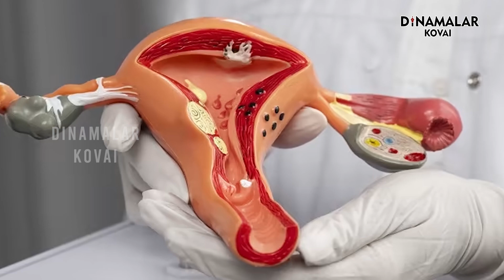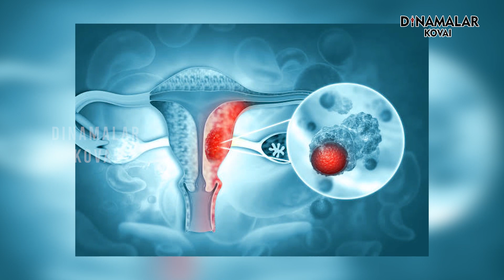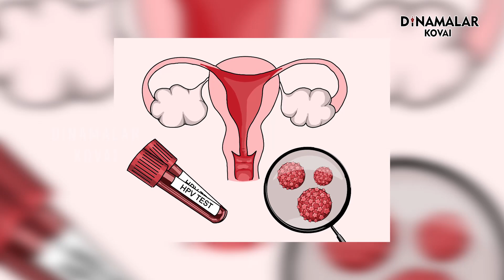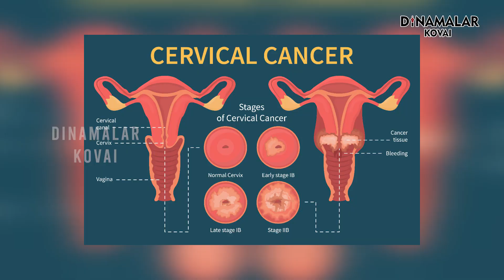கர்ப்பப்பை வாய் புற்றுநோய் தடுப்பூசி | விழிப்புணர்வு ஏற்படுத்திய மத்திய நிதியமைச்சரின் அறிவிப்பு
கர்ப்பப்பை வாய் புற்றுநோயை நாம் குணமாக்கவும் முடியும். அதை வராமலும் தடுக்கவும் முடியும். இதை தடுப்பூசியாலும், பரிசோதனை செய்தும் அதை தடுக்க முடியும். ஆனால் இப்படி ஒரு தடுப்பூசி இருக்கிறதா என்பது மத்திய நிதி அமைச்சர் பட்ஜெட்டில் அறிவித்த பின்னர் தான் பெரும்பாலானவர்களுக்கு தெரிய வந்துள்ளது. 9 முதல் 14 வயது வரை உள்ள பெண் குழந்தைகளுக்கு இந்த தடுப்பூசி போடலாம். இது தவிர 45 வயது வரை உள்ள பெண்களும் போட்டுக் கொள்ளலாம்.ஆண்களும் இந்த தடுப்பூசியை போட்டுக் கொள்ளலாம். இந்தியாவில் ஒரு சதவீத பெண் குழந்தைகள் தான் இந்த தடுப்பூசியை போட்டுக் கொண்டுள்ளனர். மீதி 89 சதவீதம் பேர் இன்னும் போட வேண்டியுள்ளது. இது மற்ற புற்றுநோய்களை போன்று அல்லாமல் தடுக்கக்கூடியது என்பதால் தடுப்பூசியை கண்டிப்பாக போட்டுக் கொள்வதற்கான காரணங்கள் குறித்து இந்த வீடியோ தொகுப்பு விளக்குகிறது.